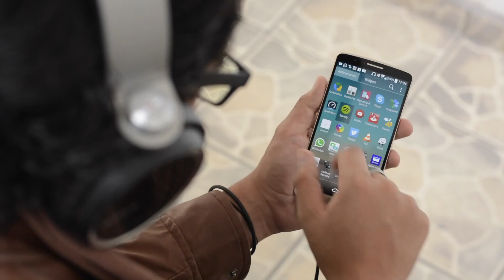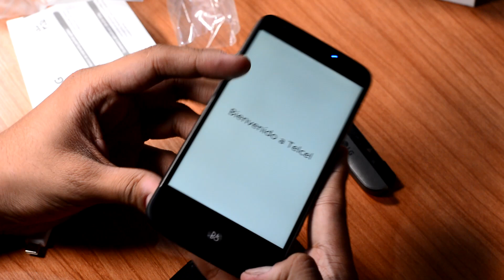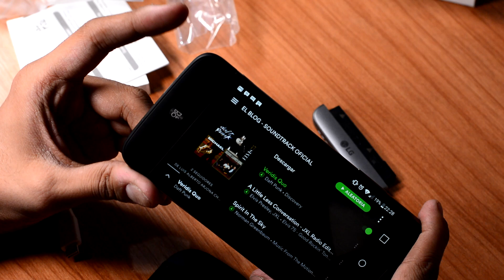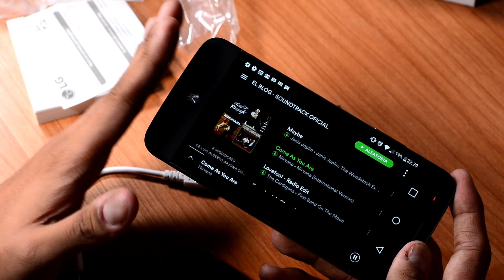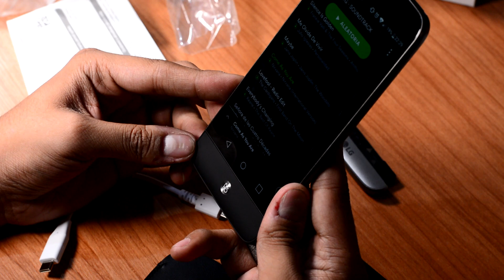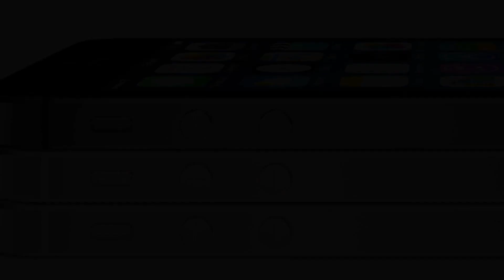LG G5 Friends HiFi Plus B&O - Unboxing en Español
Unboxing en Español del módulo LG HiFi Plus con tecnología Bang & Olfusen, parte de la serie de accesorios LG Friends compatibles con el LG G5.